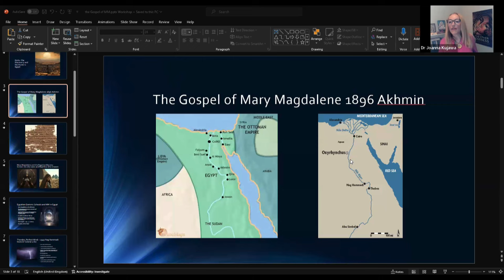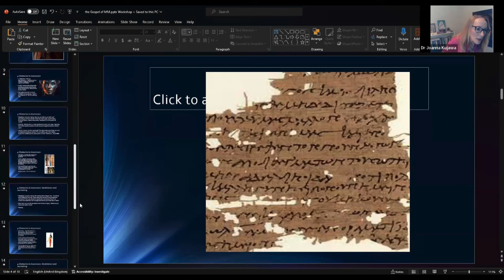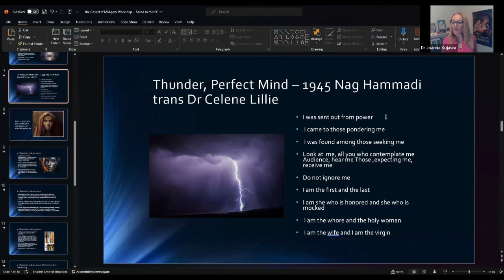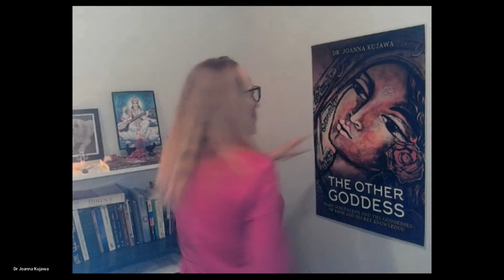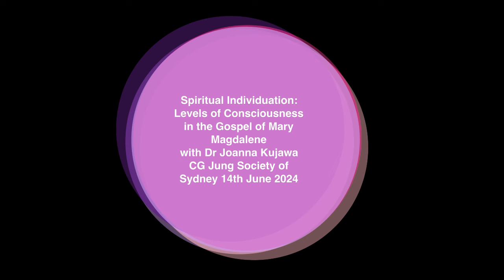Dr Joanna Kujawa: The Gospel of Mary Magdalene and Spiritual Individuation in Carl Jung.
Lecture at the Carl Jung Society in Sydney 14 June 2024 where Dr Joanna Kujawa compares the 4 Levels of Ascension in the Gospel of Mary Magdalene with the 4 elements of individuation by Carl Jung.
To order Dr Joanna’s Book – The Other Goddess. Mary Magdalene and the Goddesses of Eros and Secret Knowledge:
The online audience and questions from the online audience were edited out to protect their privacy.